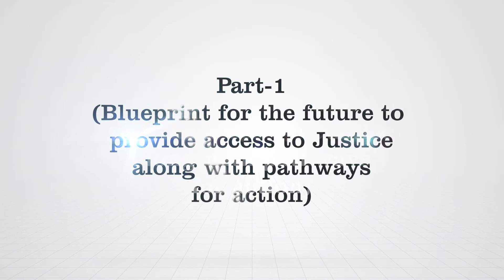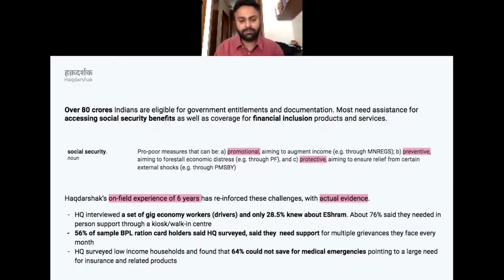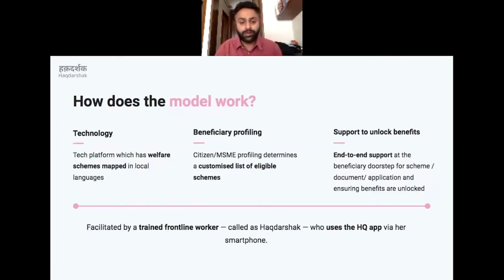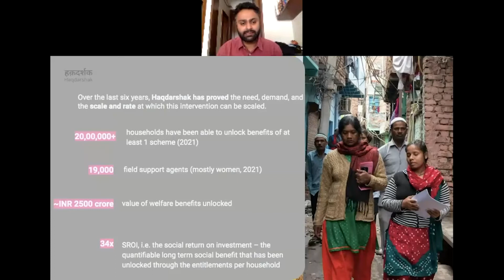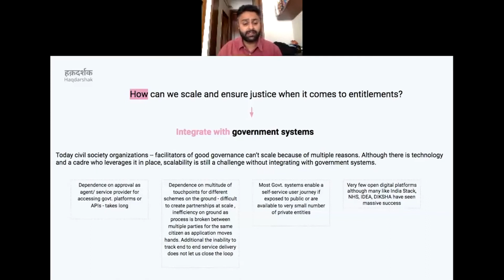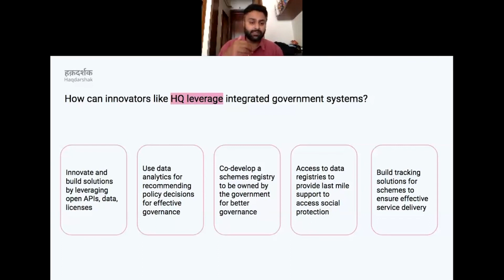Department of Justice Webinar 4: Aniket Doegar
Aniket Doegar speaking in the Webinar on Unlocking Innovative Solutions to close the Justice Gap in India 2022 organized by The Department of Justice under their Legal Literacy and Legal Awareness Programme.